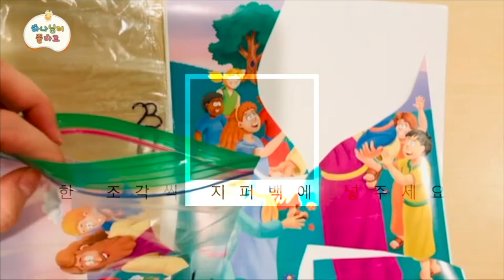[엄마랑 나랑] 영아/ 유아유치부를 위한 주일학교 크래프트 - 예수님 따라가요(하나님이 좋아요 버전)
엄마랑 나랑은 얼바인에 있는 디사이플 교회의 영아/ 유아유치부를 위한 주일예배, 11/15/2020 [하나님이 좋아요] 중에서